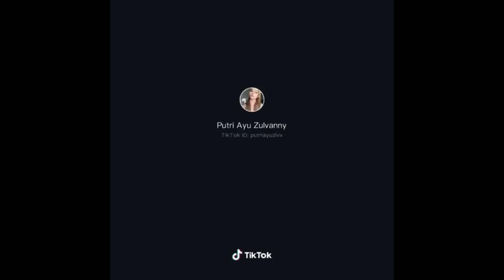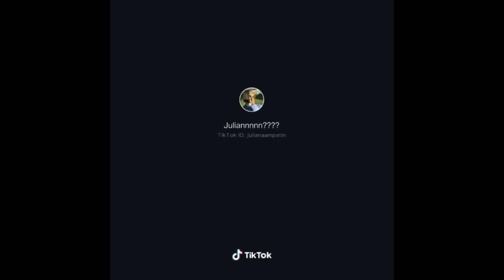Tiktok Beautiful Filipina Compilation